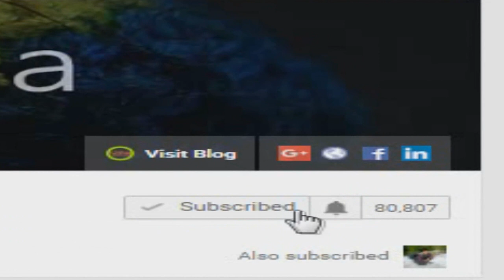How To Insert Zip In Blouse/Choli In Easy And Professional Way | DIY - Tailoring With Usha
Learn the simplest way of inserting zip in blouse or choli in easy and professional way with "Tailoring With Usha". Full video on how to insert a hidden zip in blouse or choli in a easy and professional way.